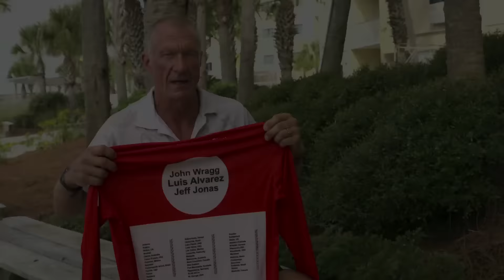2015 IRONMAN Florida: John Wragg and Elizabeth Model